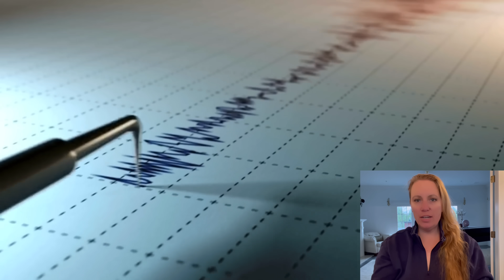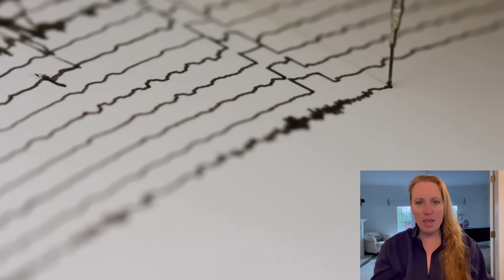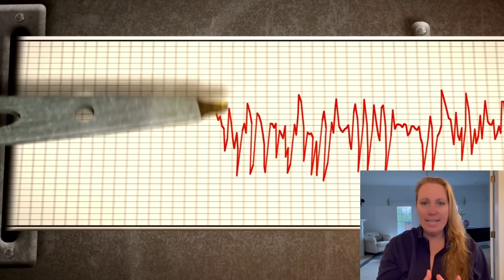Magma on the way towards Grindavik ? - Earthquake significantly Larger than before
Will the next eruption threaten Grindavik again ? This Earthquake is large compared to what we have seen in the area before and it is at the doorsteps of Grindavik, a small town in Iceland.

maps, flow predictions and aerial picture credit to Icelandic MET Office:
interview mbl.is